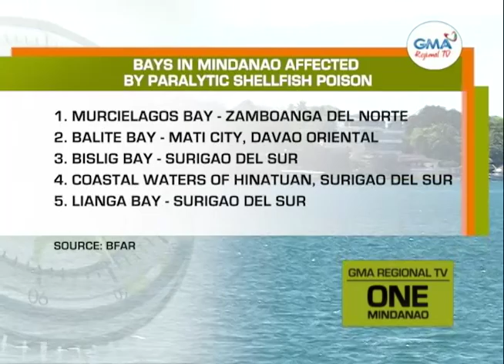One Mindanao: Apektado sa Red Tide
Shellfish ban, gipatuman sa lima ka sa lugar sa Mindanao nga apektado sa red tide.